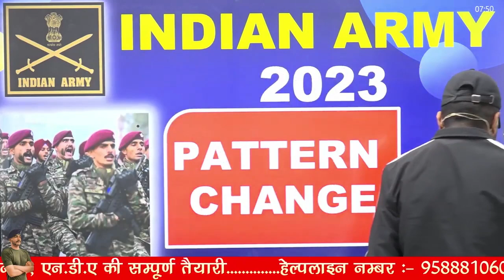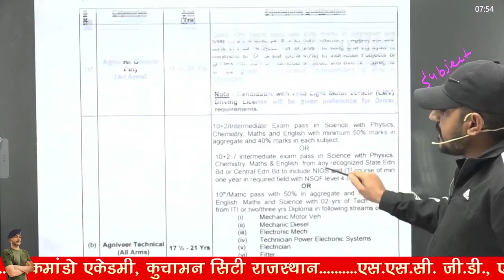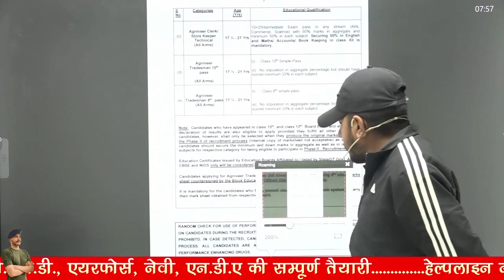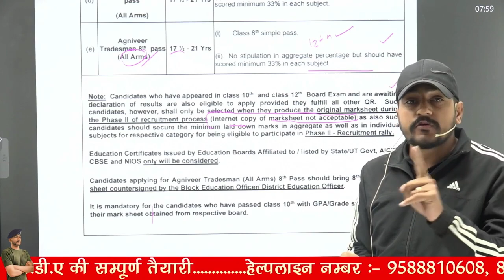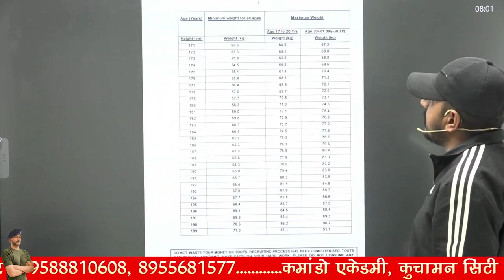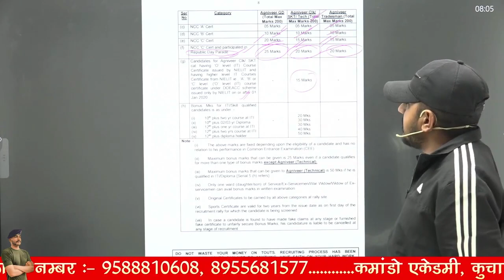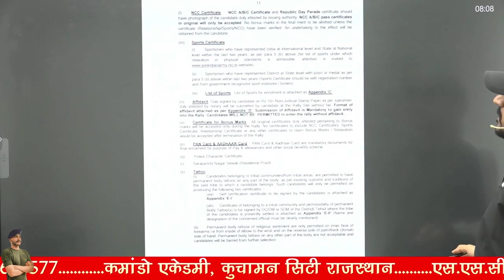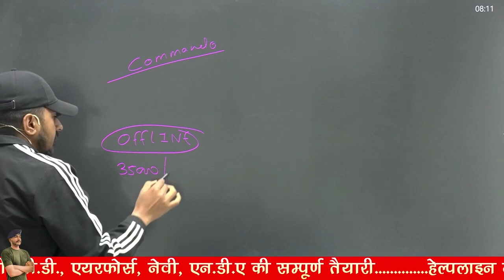शुरू हो गए फॉर्म ARMY AGNIVEER 2023 VACANCY OUT, FULL DETAIL VIDEO, ELIGIBILITY, SELECTION PROCESS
3 Month Batch (3 महिने का बैच)

Virat Choudhary
CRPF Commando